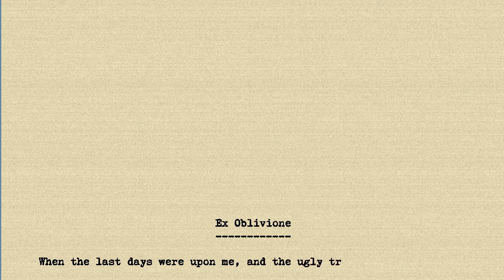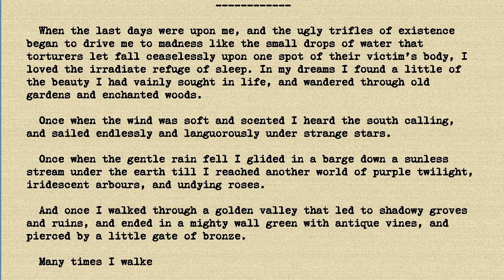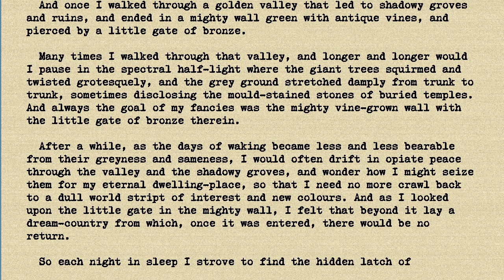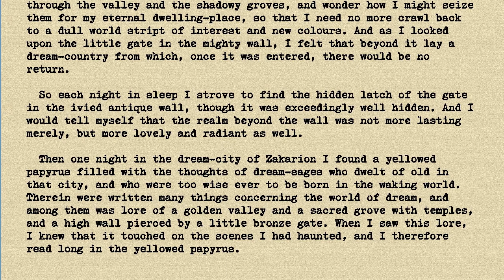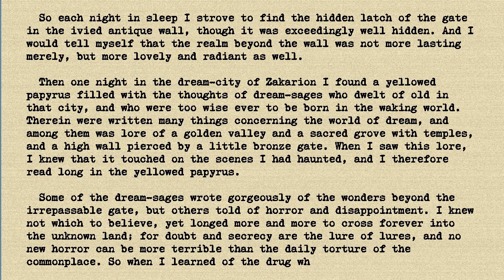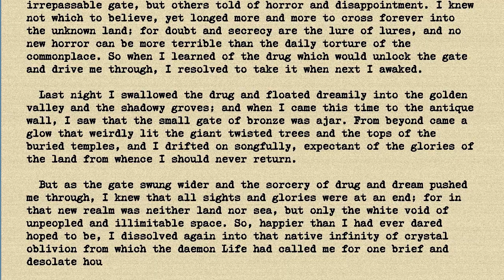HP Lovecraft - Ex Oblivione